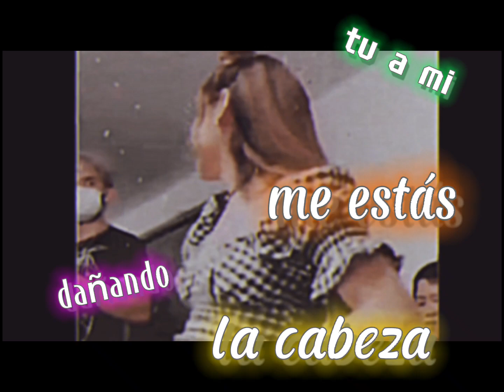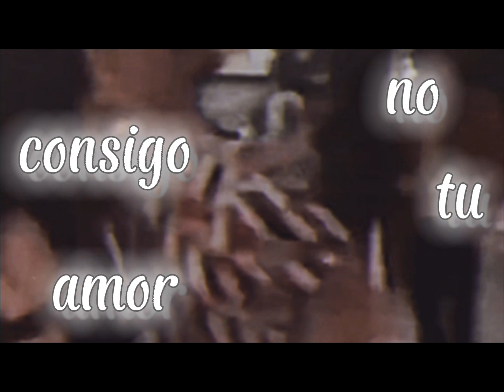Nadie Te Entiende | Karol Sevilla y Emílio Osorio | Emirol💖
¡Holaaaaa!
¿Cómo están?
¡Espero que súper súper súper bien!
¡Yo estoy muy muy muy muy muy contenta por compartir mi mundo con todos ustedes!
Accione la campanita
Deje su like
Y su comentario
🌙🪐"Que No Te Digan Que El Cielo Es El Límite Cuando Hay Huellas En La Luna"✨💫
Yyyyyyyyy.
¡Que se pare el mundo!